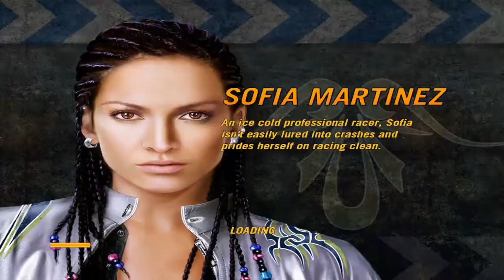FlatOut2(Remix video)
FlatOut2(2006)
Version for mobile phones, as well as gaming and television set-top boxes